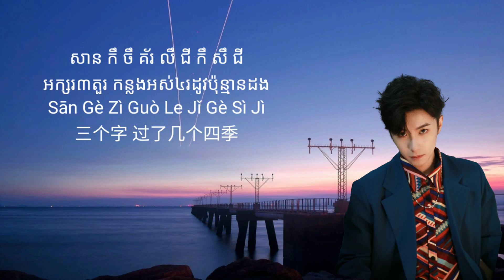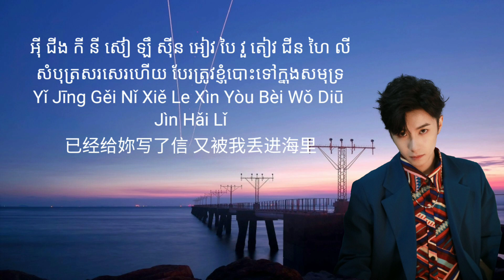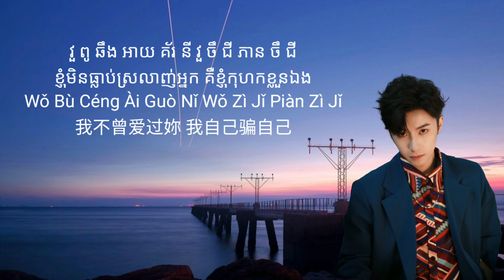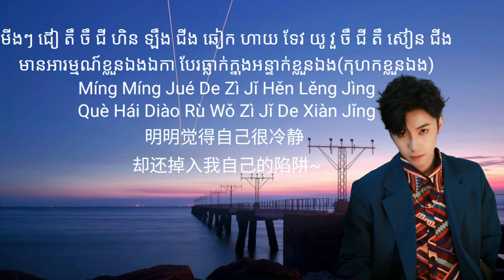សៀន ជីង~(陷阱-王北车) [khmersub]]